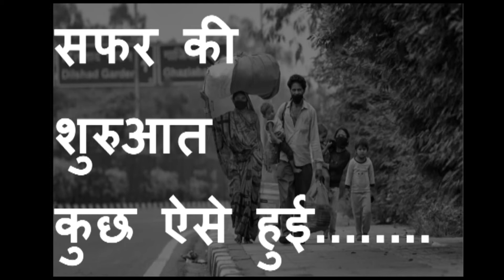सफ़र की शुरुआत कुछ ऐसे हुई- An emotional tribute to migrant workers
India came to a halt with various phases of Lockdown, while it affected almost everyone with varying magnitude, the hardest hit were/ are our migrant workers. Voiceless, faceless, and wretched walked for miles and miles without food, water, and sleep. Their only motivation was/ is light at the end of the tunnel: a flickering memory of a lost paradise. Soil, mother, family, street, village, or city, a paradise they once walked away from for the glittering mirage of city life.

Jimmc Students through this project have tried to portray their plight.

Mentored by @Noveena Chakravorty, Faculty, JIMMC Noida
Script and Voice Over by Rachna_Singh BJMC 2
Edited by Arnav Kaushik BJMC 6